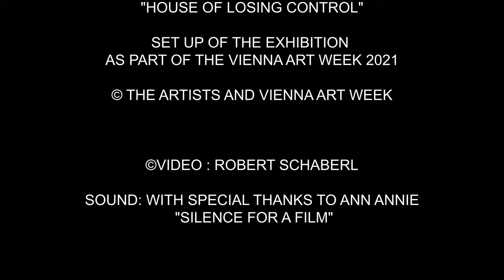HOUSE OF LOSING CONTROL VIENNA ART WEEK 2021 - exhibition set up overview - video: Robert Schaberl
HOUSE OF LOSING CONTROL
VIENNA ART WEEK 2021

SO, 14. NOV – FR, 19. NOV 2021

14:00–19:00

Ein abbruchreifes Wohnhaus mit angrenzendem Hof, sowie alten Industriehallen wird Ausstellungssort der VIENNA ART WEEK und neuartig definierter Kultur- und Grätzeltreff. Im Gebäude beim ehemaligen Nordwestbahnhof entsteht gemeinsam mit Grätzelinitiativen, Künstler:innen und Performer:innen eine von Robert Punkenhofer kuratierte einzigartige kreative Experimentierfläche. Die ehemaligen Wohnungen und Werkstatthallen werden passend zum Motto LOSING CONTROL bespielt. Der thematische Bogen spannt sich von Kontrollverlust, Ekstase bis zu Zuständen des völligen Loslassens und der Introspektion. Das Haus wird zur lebendigen Bühne für eine offene und international vernetzte Kunstszene mit Fokus auf junge bildende Kunst, aber auch Performance und Musik.

Teilnehmende Künstler:innen